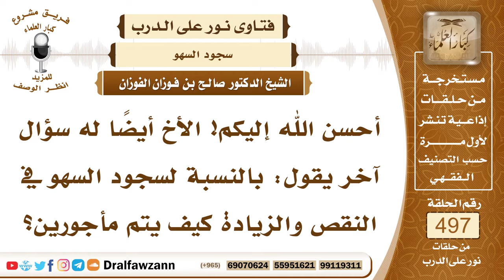7375- متى يكون سجود السهو في حال الزيادة والنقص؟ - الشيخ صالح الفوزان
"7375- أحسن الله إليكم! الأخ أيضًا له سؤال آخر يقول: بالنسبة لسجود السهو في النقص والزيادة كيف يتم مأجورين؟
الجواب: الجواب: يتم أنك تسجد مثل ما تسجد للصلاة، وتقول: سبحان ربي الأعلى، كما هو في سجود الصلاة، فإن كان سجود السهو عن نقص في الصلاة، فالأفضل أن يكون قبل السلام، وإن كان سجود السهو عن زيادة في الصلاة سهوًا، فإن الأفضل أن يكون بعد السلام.
السيرة الذاتية:
للاشتراك في قناة الشيخ صالح الفوزان

14_ الشيخ محمد أمين الشنقيطي
يتيوب

15_سماحة المفتي عبد العزيز آل الشيخ
 يوتيوب

رئيس الفريق
لمشروع كبار العلماء